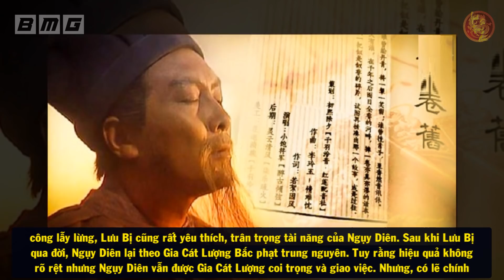Khai Quật Mộ Con Trai Ngụy Diên Phát Hiện Bí Mật Kinh Hoàng Bị Giấu Kín Thời Tam Quốc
🔥Danh sách phát:
🔥 Cộng đồng:
- Nguồn tham khảo: wiki
- Biên tập nội dung & MC: Ngọc Ánh
- Dựng video: Quang Đức